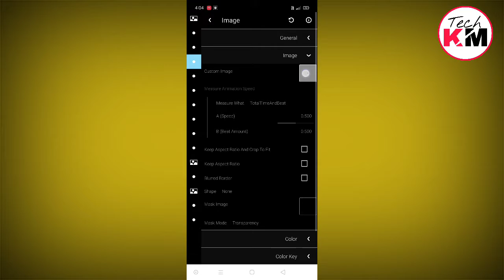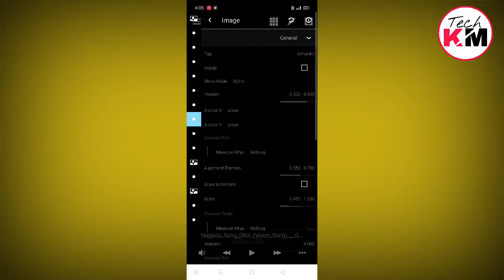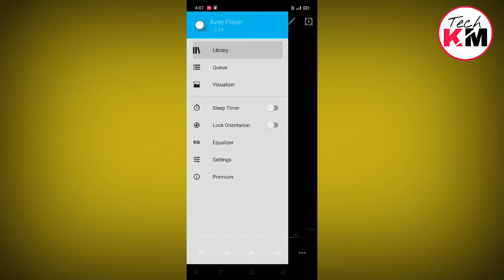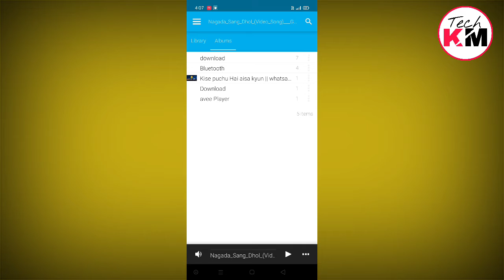Bit Photo Change Status Video Editing | How To Make Training Status Video | Tech KM